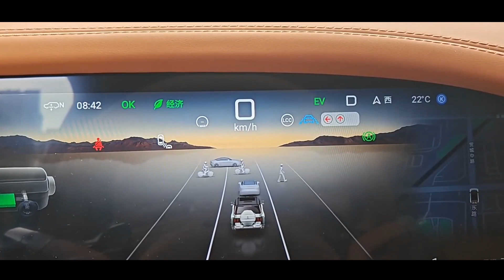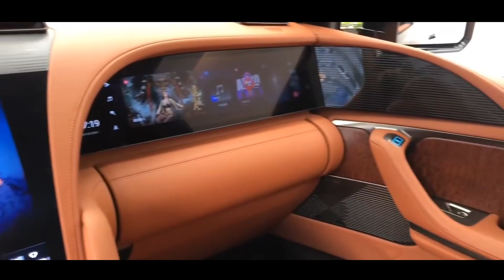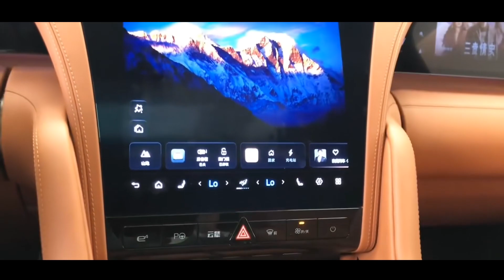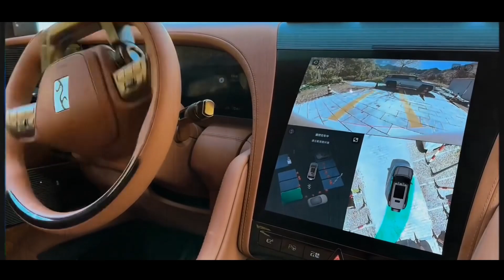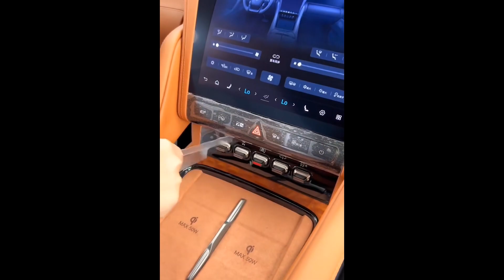BYD YangWang U8 detailing, white YangWang U8 is so good looking